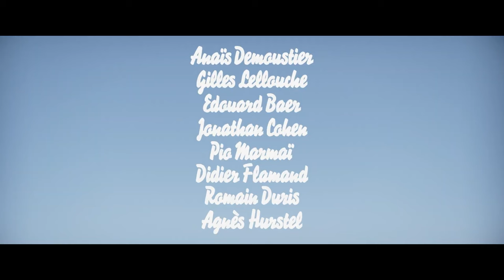DAAAAAALI ! Bande Annonce Teaser (2024) Edouard Baer, Pio Marmaï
DAAAAAALI ! Bande Annonce Teaser (2024) Salvador Dali, Anaïs Demoustier, Gilles Lellouche, Edouard Baer, Pio Marmaï, Romain Duris, Jonathan Cohen, Quentin Dupieux, Comédie